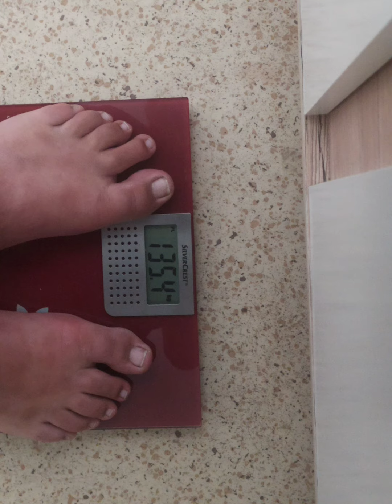bomby do mora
pimpi limpi